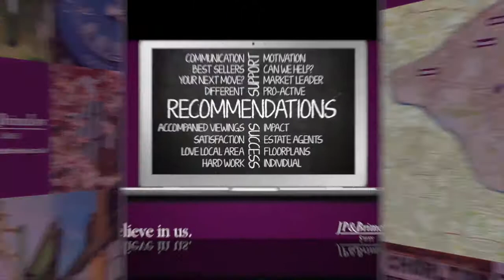Barway Road, Chorlton - JP & Brimelow Video Tour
Video tour of a 3 bedroom home for sale on Barway Road in Chorlton, by JP & Brimelow estate agents.